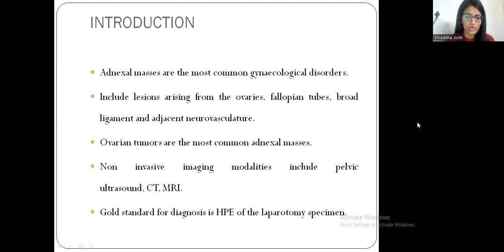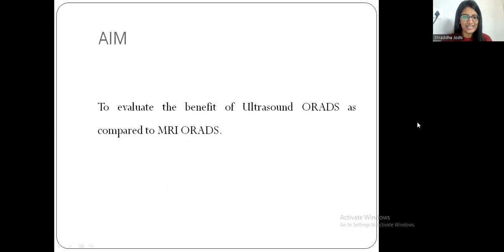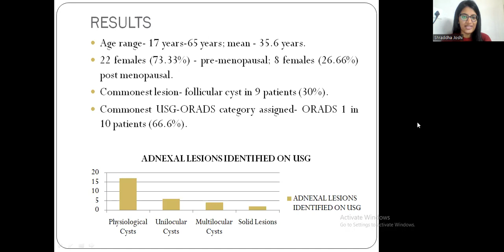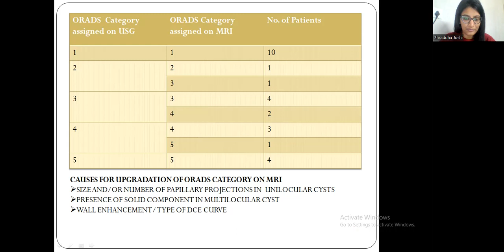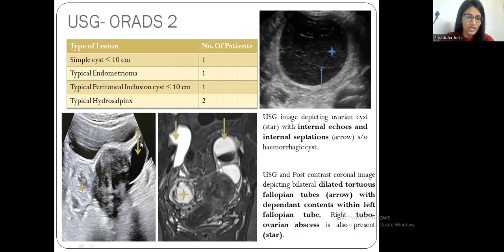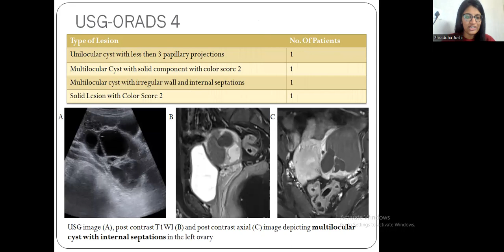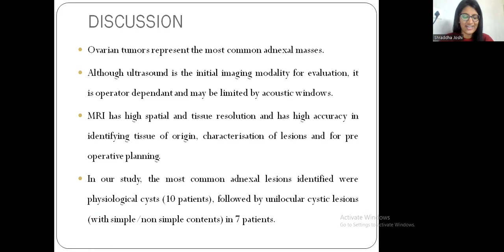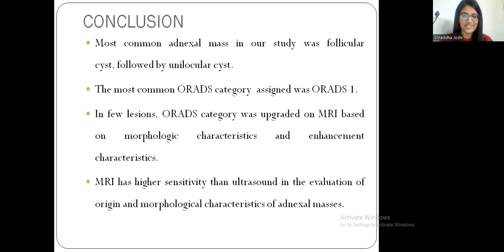Dr SHRADDHA JOSHI || Comparision of USG and MRI O-RADS